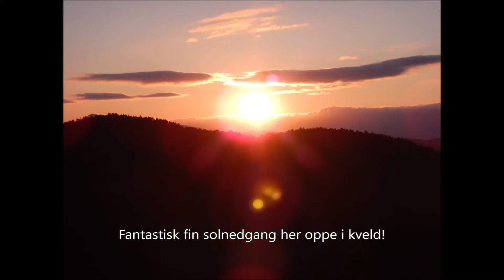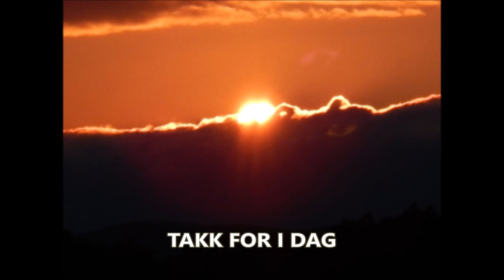Vårtur anno 2019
Her er en video fra min tur til Kvisvia, via Oran, og på Høghaugen lørdag 6. april 2019.

Musikk: "The Path Of The Lost Thoughts" by Zero-project.